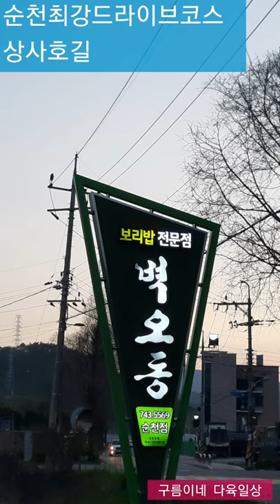순천 최강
국가정원지나 상사호쪽으로 벚꽃이 만개해서 초록빛 물과 어우러진 벚꽃으로 너무멋진 드라이브코스네요
상사호 가기전 개복숭아 농장꽃도 너무예쁘게 피고있더라구요
선암사가실때에 고속도로로 가지마시고 상상호쪽으로 가셔서
상상댐 휴게소도 한번쯤들려보시면 좋을거같네요